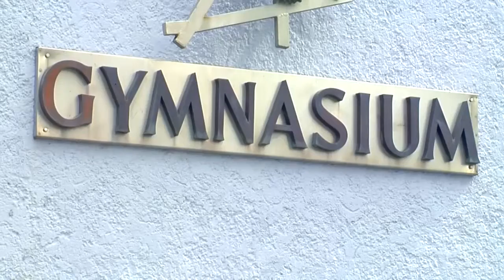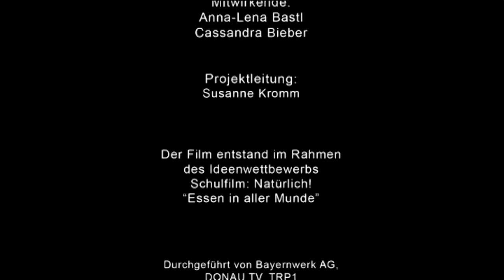Platz 3 - NaturVision Filmwettbewerb „Essen in aller Munde“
Die Sieger der NaturVision Filmtage 2016 stehen fest. Den dritten Platz erreichten die Schüler der 10. Klasse des Gymnasiums Zwiesel mit ihrem Film „Essen in aller Munde“.
Mit Unterstützung des Energienetzbetreibers Bayernwerk wurden die erfolgreichsten Nachwuchsfilmer des Wettbewerbs „Schulfilm: Natürlich“ 2016 aus Niederbayern ausgezeichnet. Die Gewinner-Klassen kommen aus Kelheim, Schöllnach und Zwiesel.